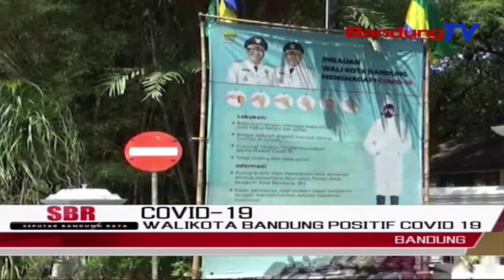Walikota Bandung Positif Covid 19 | SBR | BANDUNGTV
SBR | BANDUNGTV | FARHAT MUMTAZ | Walikota Bandung, Oded M Danial dinyatakan positif terpapar Virus Covid 19, setelah melakukan pemeriksaan pada rabu enam Januari kemarin. Oded pun kini menjalani isolasi mandiri selama 14 hari kedepan. Ia pun mengimbau kepada seluruh masyarakat yang pernah berinteraksi dengannya, selama periode satu pekan terakhir, agar melakukan swab test dan melakukan isolasi mandiri.